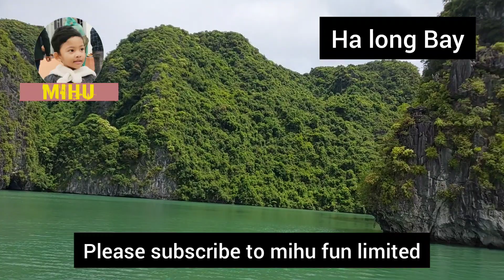Vietnam Ha long Bay (full day tour details)